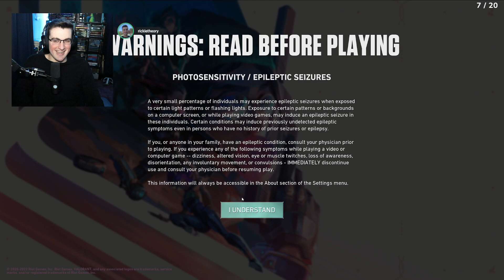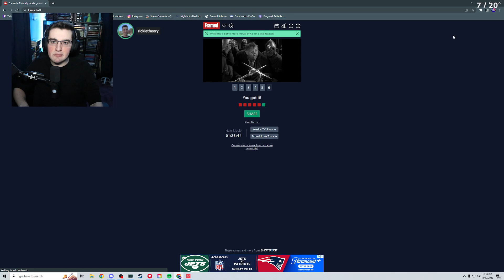🔴 Live! Road to plat day 4! - Gold 1 (11/17/22)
Hi my names Rickie and I'm a streamer on twitch!